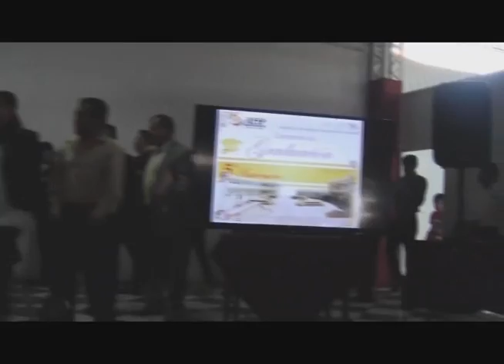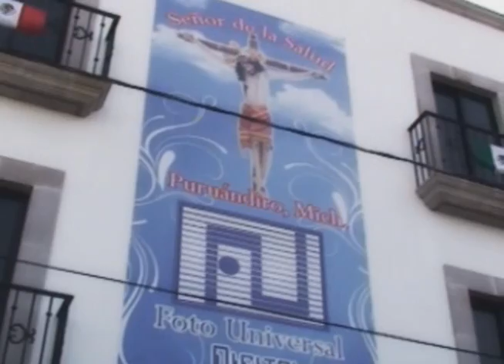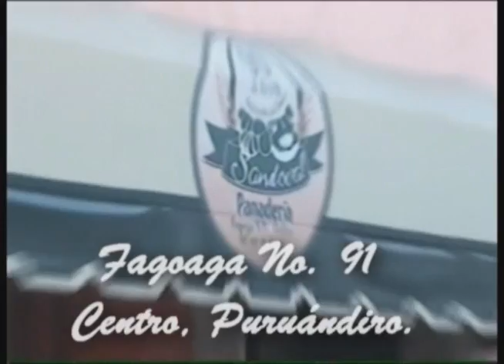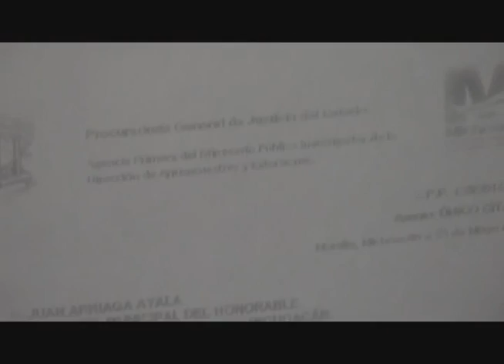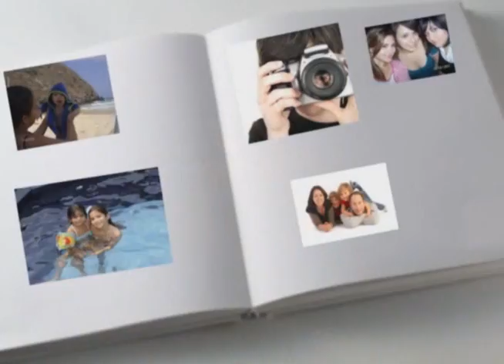NOTICIERO 29 DE AGOSTO 2014